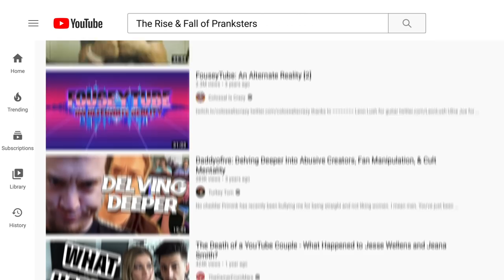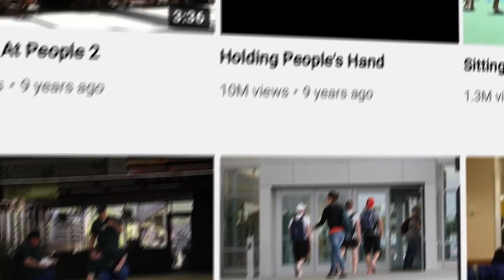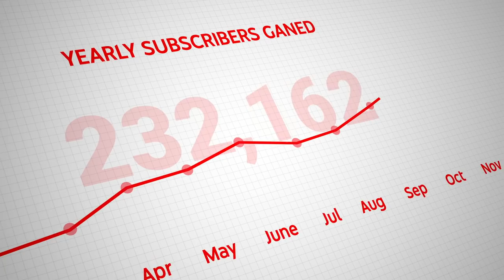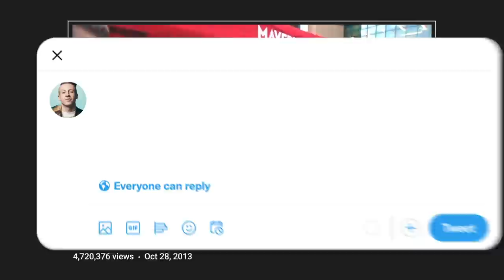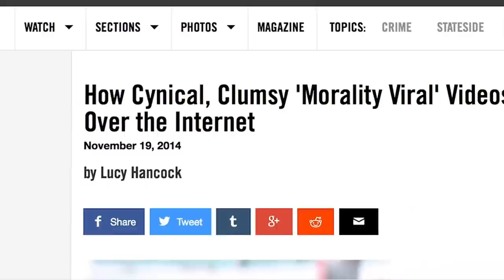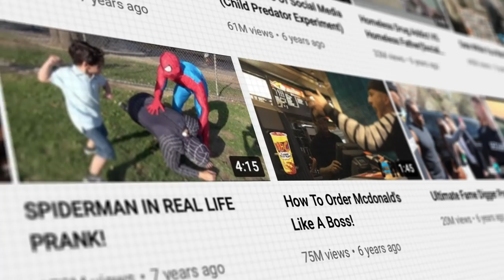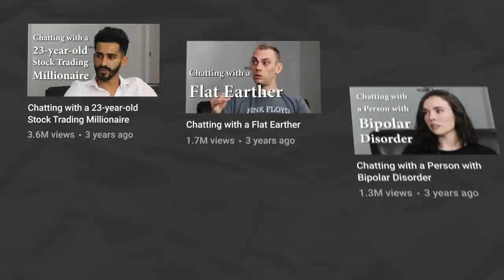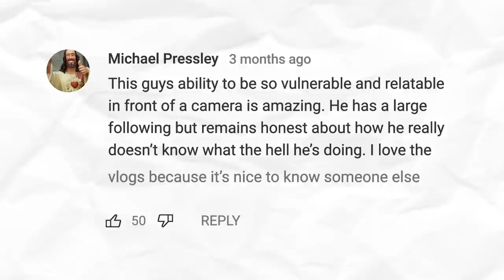From YouTube Millionaire to Broke Amazon Factory Worker | The Story of LAHWF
Andrew Hales was once one of the biggest youtube pranksters in the world. However Andrew’s days getting millions of views per upload are gone and he’s recently been working part time sorting boxes in an Amazon factory. He was once earning 6 figures a year but recently admitted he was broke. This video documents the rise and fall of the channel LAHWF and the man behind it, Andrew Hales.

If you want to purchase any customisable graphics for your own youtube videos then visit my graphics